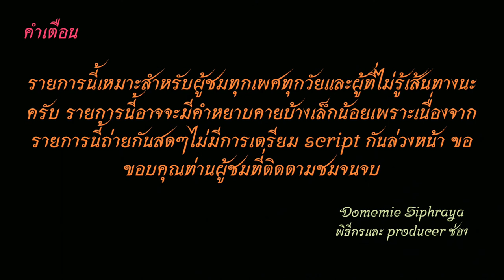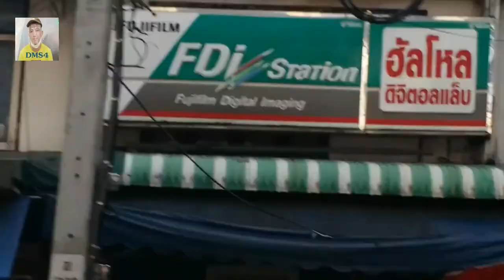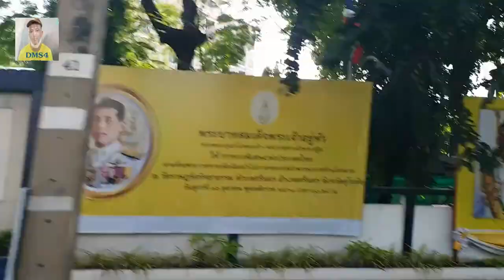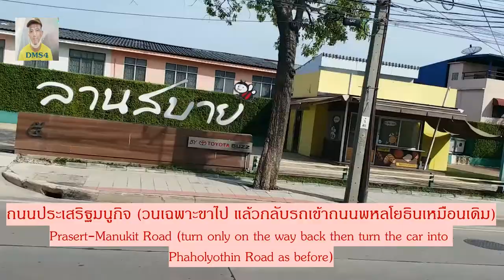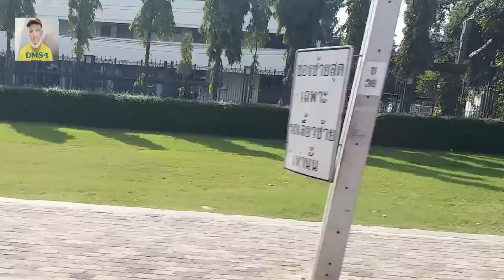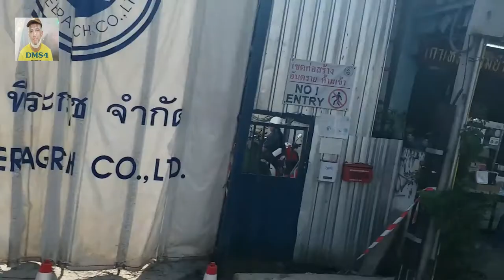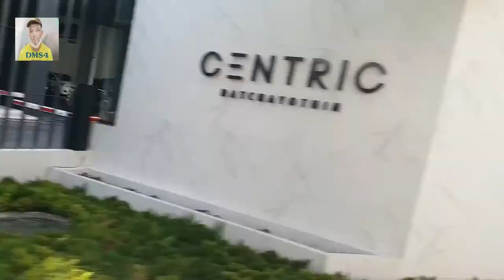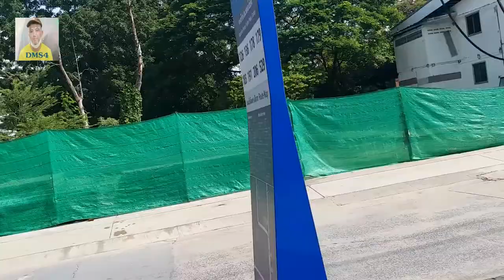Bus land EP.185 รถเมล์สาย​ 185 (สาย 114 ในปัจจุบัน)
รถเมล์สาย 185 รังสิต-สะพานใหม่-พหลโยธิน-รัชดาภิเษก-อโศก-อู่คลองเตย ค่าโดยสาร 8 บาทตลอดสาย
Bus Line. 185 Rangsit - Saphan Mai - Phahon Yothin - Ratchadaphisek - Asoke - Klong Toei 8 baht fare throughout the line
1.ไอจีส่วนตัว domemie
2.เฟสส่วตัว Domemie Nitithorn Kusosillpawut
3.เฟสเพจ ช่อง Youtube Domemie